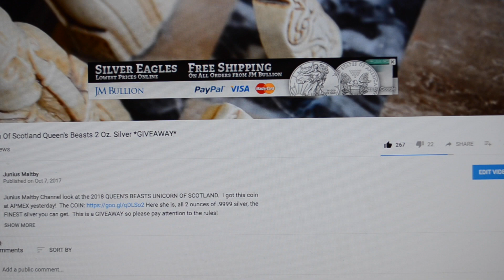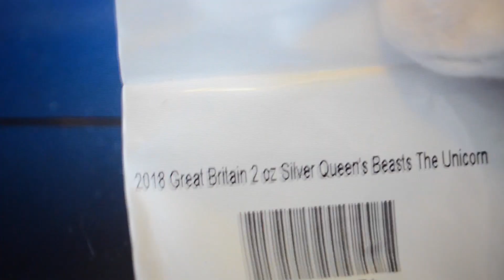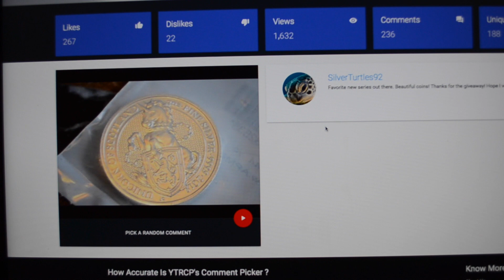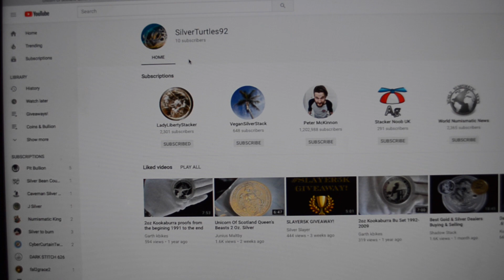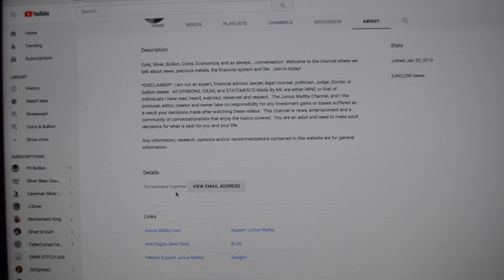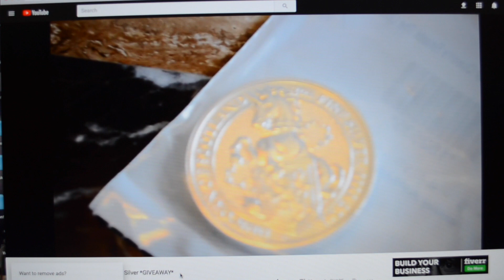The Unicorn of Scotland WINNER IS.....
The winner of the Unicorn of Scotland is.
Thank you all for participating in the Junius Maltby Channel Giveaway!  I will be back to normal soon.  It has been very busy and I am a candle burning on both ends!  See you soon!